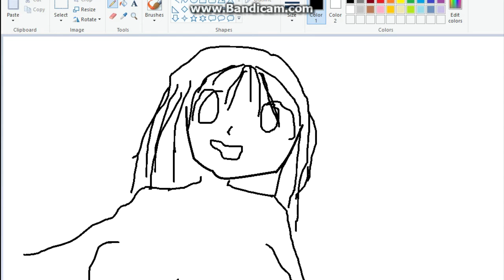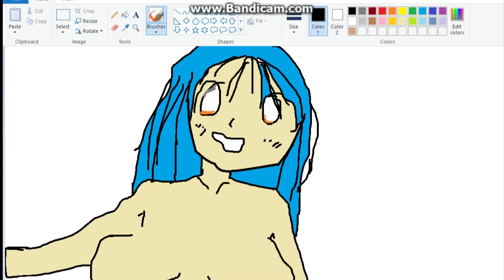hOw 2 dRAw aNime tiTS